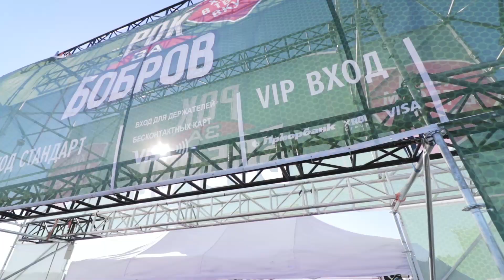Рок за бобров 2018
Отдыхать приехал а не снимать.
Комментарий по поводу отсутствия питьевой воды оставлю тут.Было всё - многое предсказуемо.Но такого никто не ожидал.Утолить жажду тем кто не употребляет алкоголь или те кто был за рулём-было нечем.Попросту не было воды никакой и нигде.Как читаю в комментариях после  17 00.Это камень в огород организаторам.